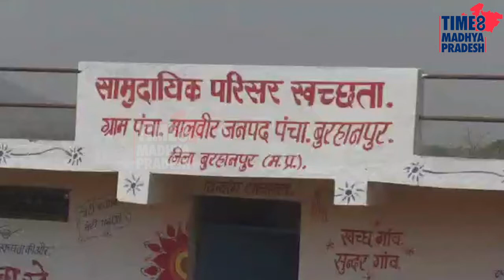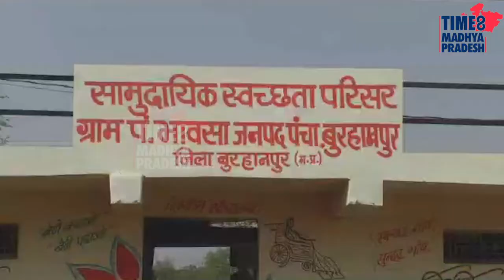बुरहानपुर बना शौचालय के भ्रष्टाचार का अड्डा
बुरहानपुर जिले में स्वच्छ भारत मिशन के अंतर्गत कई गांवों में बनने वाले सामुदायिक स्वच्छता परिसर में भारी भ्रष्टाचार किया गया हैं, इन शौचालयों को रंग रोगन कर पूर्ण बता दिया गया हैं यहीं नहीं जीओ टैग पर भी इसका कार्य पूर्ण दर्शाया गया है, किंतु इसकी जमीनी हकीकत हम आपकों बताते हैं.